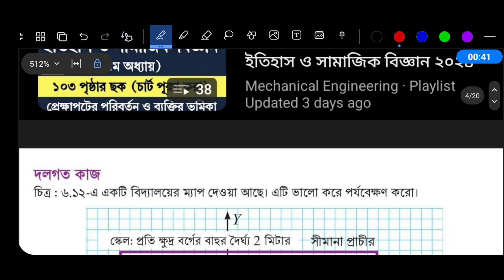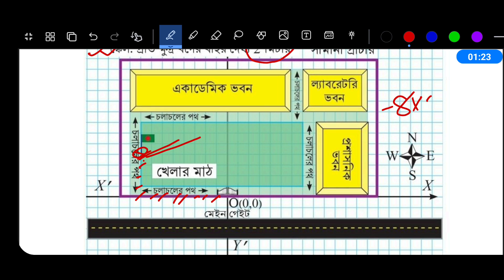Class 8 Math Chapter 6 Page 135-136 | ৮ম শ্রেণির গণিত ৬ষ্ঠ অধ্যায় স্থানাঙ্ক জ্যামিতি ১৩৫-১৩৬ পৃষ্ঠা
পর্ব ৬ । ৮ম শ্রেণির গণিত ৬ষ্ঠ অধ্যায় ২০২৪ । Class 8 Math 2024 Chapter 6

Class 8 Math Chapter 6 Page 135 Page 136 Page 133 Page 131 Page 130

৮ম শ্রেণির গণিত ৬ষ্ঠ অধ্যায় ১৩৫ পৃষ্ঠা ১৩৬ পৃষ্ঠা ১৩৩ পৃষ্ঠা ১৩১ পৃষ্ঠা ১৩০ পৃষ্ঠা | অবস্থান মানচিত্রে স্থানাঙ্ক জ্যামিতি ১৩৫ পৃষ্ঠা ১৩৬ পৃষ্ঠা ১৩৩ পৃষ্ঠা ১৩১ পৃষ্ঠা ১৩০ পৃষ্ঠা

অষ্টম শ্রেণীর গণিত ১৩৫ পৃষ্ঠার দলগত কাজ
অষ্টম শ্রেণীর গণিত ১৩৬ পৃষ্ঠার ছক ৬.৬

৮ম শ্রেণির গণিত ৬ষ্ঠ অধ্যায় ২০২৪
অষ্টম শ্রেণির গণিত ৬ষ্ঠ অধ্যায় অবস্থান মানচিত্রে স্থানাঙ্ক জ্যামিতি
অষ্টম শ্রেণির গণিত ১৩৫ পৃষ্ঠা সমাধান
৮ম শ্রেণির গণিত ৬ষ্ঠ অধ্যায় পৃষ্ঠা ১৩৫
৮ম শ্রেণির গণিত অবস্থান মানচিত্রে স্থানাঙ্ক জ্যামিতি ১৩৫ পৃষ্ঠা
অবস্থান মানচিত্রে স্থানাঙ্ক জ্যামিতি পৃষ্ঠা ১৩৫
অষ্টম শ্রেণির গণিত ১৩৬ পৃষ্ঠা সমাধান
৮ম শ্রেণির গণিত ৬ষ্ঠ অধ্যায় পৃষ্ঠা ১৩৬
৮ম শ্রেণির গণিত অবস্থান মানচিত্রে স্থানাঙ্ক জ্যামিতি ১৩৬ পৃষ্ঠা
অবস্থান মানচিত্রে স্থানাঙ্ক জ্যামিতি পৃষ্ঠা ১৩৬
অষ্টম শ্রেণির গণিত ১৩৩ পৃষ্ঠা সমাধান
৮ম শ্রেণির গণিত ৬ষ্ঠ অধ্যায় পৃষ্ঠা ১৩৩
৮ম শ্রেণির গণিত অবস্থান মানচিত্রে স্থানাঙ্ক জ্যামিতি ১৩৩ পৃষ্ঠা
অবস্থান মানচিত্রে স্থানাঙ্ক জ্যামিতি পৃষ্ঠা ১৩৩
অষ্টম শ্রেণির গণিত ১৩১ পৃষ্ঠা সমাধান
৮ম শ্রেণির গণিত ৬ষ্ঠ অধ্যায় পৃষ্ঠা ১৩১
৮ম শ্রেণির গণিত অবস্থান মানচিত্রে স্থানাঙ্ক জ্যামিতি ১৩১ পৃষ্ঠা
অবস্থান মানচিত্রে স্থানাঙ্ক জ্যামিতি পৃষ্ঠা ১৩১
অষ্টম শ্রেণির গণিত ১৩০ পৃষ্ঠা সমাধান
৮ম শ্রেণির গণিত ৬ষ্ঠ অধ্যায় পৃষ্ঠা ১৩০
৮ম শ্রেণির গণিত অবস্থান মানচিত্রে স্থানাঙ্ক জ্যামিতি ১৩০ পৃষ্ঠা
অবস্থান মানচিত্রে স্থানাঙ্ক জ্যামিতি পৃষ্ঠা ১৩০
অষ্টম শ্রেণির গণিত ১২৬ পৃষ্ঠা সমাধান
৮ম শ্রেণির গণিত ৬ষ্ঠ অধ্যায় পৃষ্ঠা ১২৬
৮ম শ্রেণির গণিত অবস্থান মানচিত্রে স্থানাঙ্ক জ্যামিতি ১২৬ পৃষ্ঠা
অবস্থান মানচিত্রে স্থানাঙ্ক জ্যামিতি পৃষ্ঠা ১২৬
অষ্টম শ্রেণির গণিত ২০২৪
৮ম শ্রেণির গণিত ২০২৪
class 8 math 2024
math class 8 new curriculum 2024
class 8 new book 2024
৮ম শ্রেণির গণিত বই পরিচিতি
class 8 Math 2024 অবস্থান মানচিত্রে স্থানাঙ্ক জ্যামিতি
৮ম শ্রেণি গণিত সমাধান অবস্থান মানচিত্রে স্থানাঙ্ক জ্যামিতি
অবস্থান মানচিত্রে স্থানাঙ্ক জ্যামিতি অনুশীলনীর সমাধান
class 8 Math Chapter 6 অবস্থান মানচিত্রে স্থানাঙ্ক জ্যামিতি
অধ্যায় ৬ অবস্থান মানচিত্রে স্থানাঙ্ক জ্যামিতি